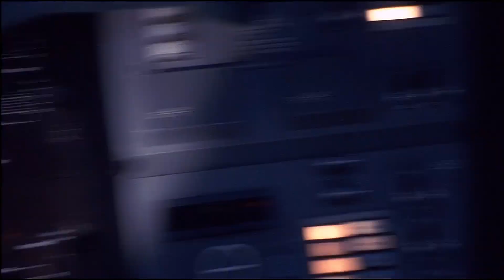◈ 레트로액티브 - 제임스 벨루시. 카일리 트래비스. 샤논 위리. 프랭크 월리. M 에멧 월시. 제시 보레고. 가이 보이드. 셔먼 하워드. 1997년. 우리말 더빙